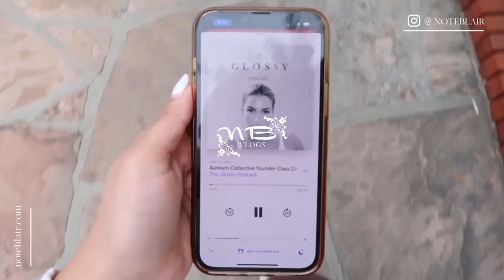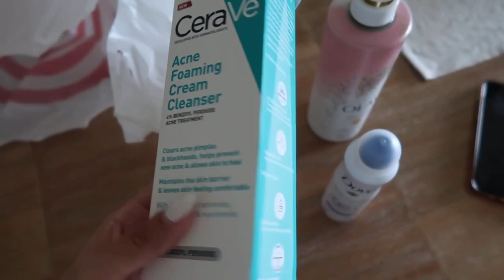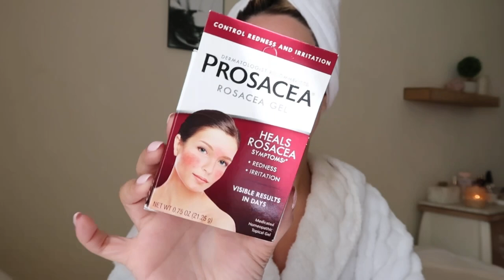5 WAYS TO STYLE WHITE SHORTS, RESET AFTER VACATION & PR UNBOXING | BLAIR KHODAGHOLIAN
5 WAYS TO STYLE WHITE SHORTS, RESET AFTER VACATION & PR UNBOXING | BLAIR KHODAGHOLIAN

OUTFIT #1
YSL Acetate Cat-Eye Sunglasses
Embroidered Sweatshirt - Cream/Darlin'
High-Waisted Legging
Sports Bra
Women's Nike Dualtone Racer Running Shoe

OUTFIT #2
Novelty Button Sleeveless Sweater
Super High Waisted Belted Paperbag Wide Leg Pant

OUTFIT #3
Organic Cotton Hair Wrap

OUTFIT #4
Denim puff sleeve dress
Chain belt similar
Chain Womens Crossbody Handbag

OUTFIT #5
Ruching Short Sleeve Dress

BEAUTY

12 Pieces Korean Body Scrub
CeraVe Acne Foaming Face Cleanser,
Olay Cleansing & Nourishing Body Wash with Vitamin B3 and Hyaluronic Acid
Dove Invisible Antiperspirant & Deodorant Dry Spray
Prosacea Rosacea Treatment Gel
Paula's ChoiceRESIST Youth-Extending Daily Hydrating Face Sunscreen SPF 50
CeraVe Daily Moisturizing Lotion for Dry Skin
Honey Infused Hair Oil - Gisou

HOME
Gilded Muse Candle
Threshold Polyresin Mini Table Lamp with Circle Base
AD by Architectural Digest book
Nespresso VertuoPlus Deluxe Coffee and Espresso Machine
Jonathan Adler Muse Gala Porcelain Mug
B initial mug
JONATHAN Y Glass LED Table Lamp
FIRE PLACE
DINING SET
BAXTER LINEAR CHANDELIER, 7-LIGHT, BRASS, CLEAR GLASS
Metal Frame - Brass
Home Accent Modern & Contemporary mirror